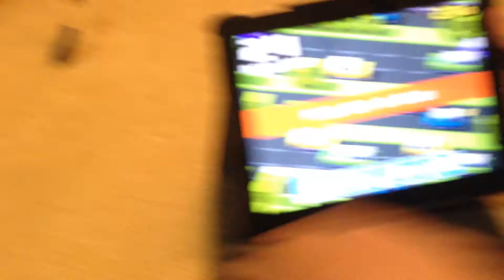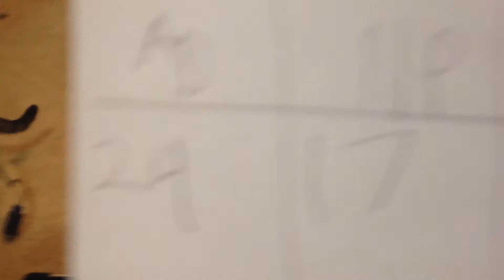Crossy road change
Wow that was esey